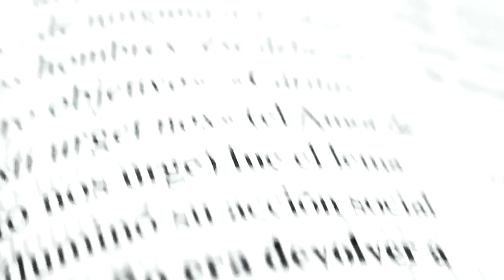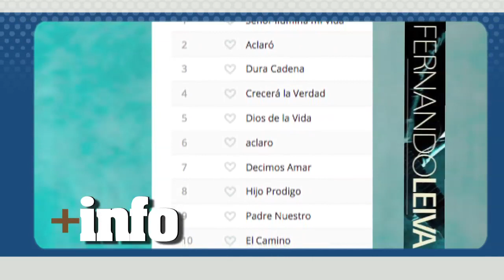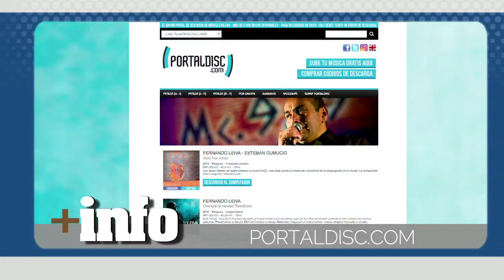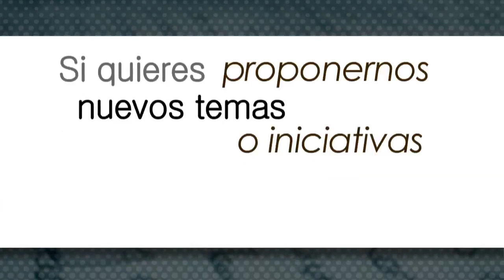Firmes en la Verdad: Fernando Leiva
En Firmes en la Verdad hablamos con el chileno Fernando Leiva sobre cómo surgió su vocación de cantante católico. Después de trabajar en diversas profesiones, y con el apoyo total de su mujer y de sus hijos, descubre en una edad avanzada que el Señor le quiere cantando para Su gloria. Vemos cómo Fernando Leiva, en su docilidad, se entrega totalmente al Señor con el don de la música